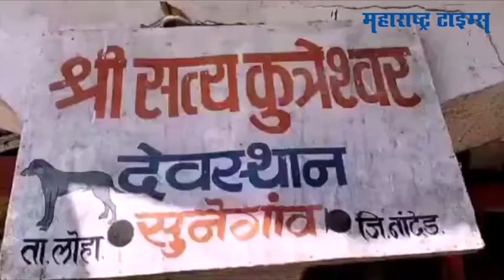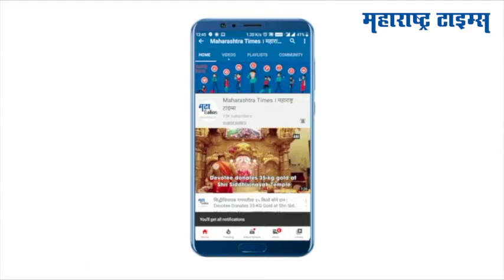पाण्यासाठी सुनेगावच्या तहानलेल्या नागरिकांचा टाहो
धरण उशाला कोरड घश्याला अशीच काहीशी परिस्थिती नांदेड जिल्ह्यातील लोहा तालुक्यातिल सुनेगाव गावची झालीय.
लोहा शहराजवळ असलेल्या तलावापासून या गांवच अंतर आहे जेमतेंम 500 मीटर पण ४ हजार  लोकसंख्या असलेलं सुनेगाव मागील 10 वर्षांपासून  मात्र तहांनलेलच आहे..या तलावातून पाणी दुसऱ्या गावाला जाते परंतु सुनेगावला पाणी मिळत नाही. खरं तर गावाला पाणीपुरवठा करणं ही ग्रामपंचायतची जबाबदारी आहे पण ही जबाबदारी निभावण्यात ग्रामपंचायत सपसेल अपयशी ठरली.